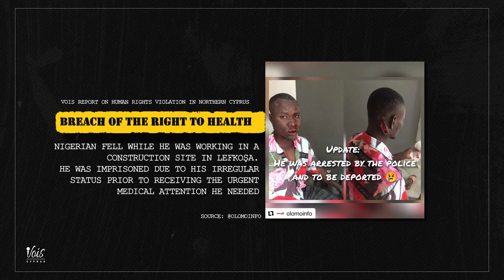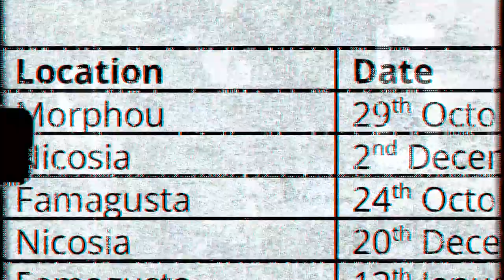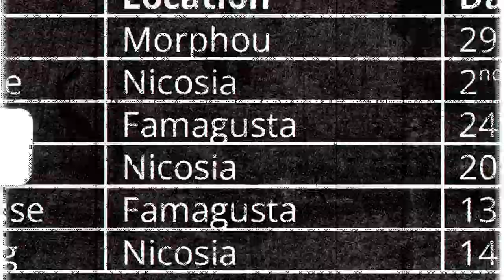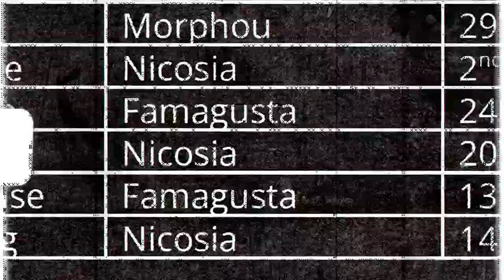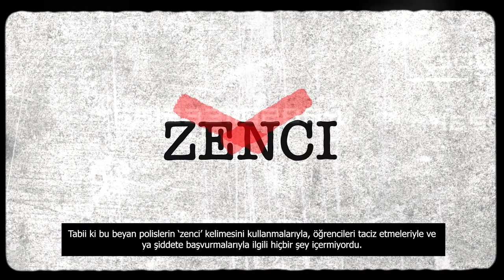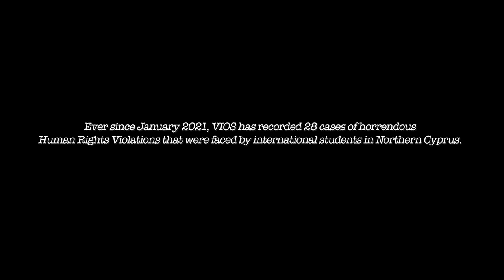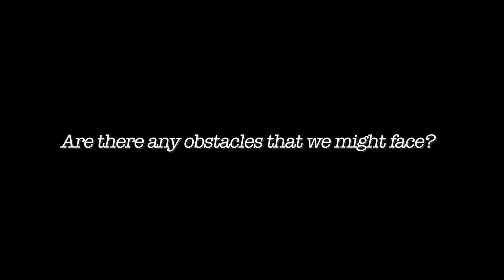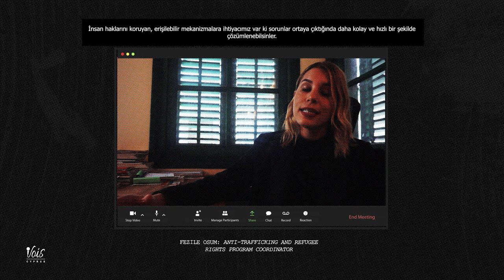Human Rights Violation & Challenges of International Students in Northern Cyprus | Human Rights Day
Human Rights Day is celebrated annually around the world on the 10th of December. On this day, we share with you some of the horrendous breaches of Human Rights, faced by us international students in Northern Cyprus.

Ever since January 2021, VOIS embarked on an ambitious project to record and compile instances of Human rights Violations faced by foreign students, in Northern Cyprus. Since the commencement of the project, VOIS has recorded 28 cases of horrendous breaches of human rights.

Needless to say, this horrific reality calls for urgent action from duty-bearers and all members of society. We remind our fellow international students to continue on speaking up about their rights, and to reach out to us upon encountering incidents that threatens their access to their inherent Human Rights.

We remain hopeful that by recording such violations  in an organized and scientific manner, to be posted on every quarter, we can contribute to the betterment of Northern Cyprus, through contributing to the awareness of the menace these actions mean for society.